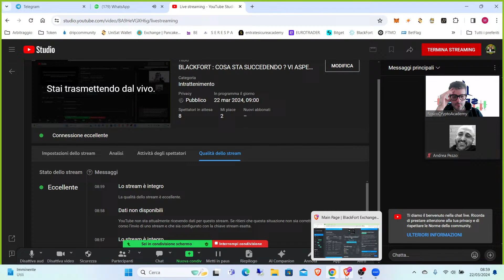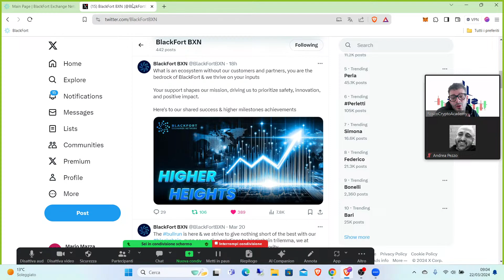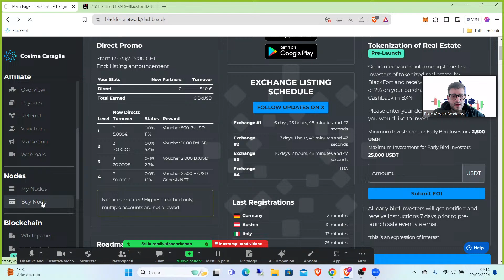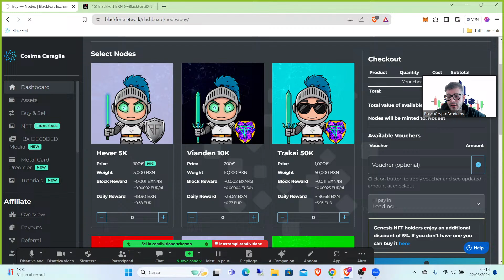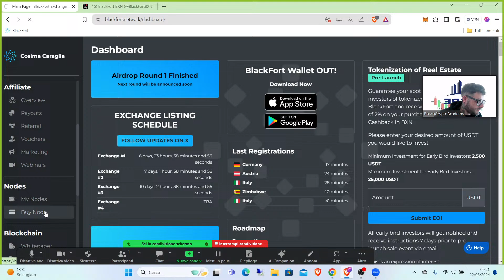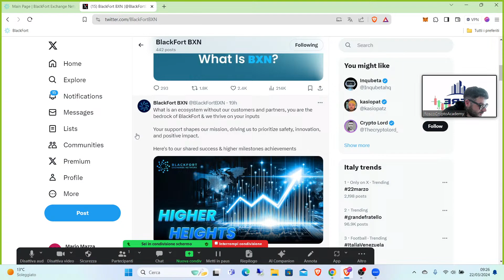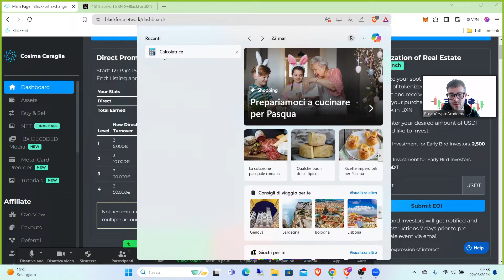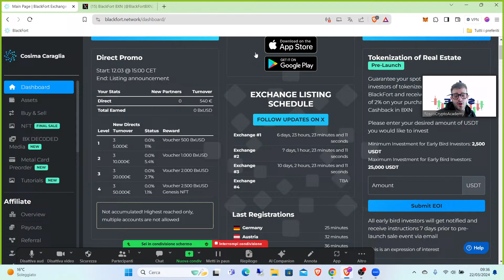BLACKFORT : COSA STA SUCCEDENDO ? VI ASPETTO IN LIVE ORE 09:00 😱😱😱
ACCENDI LA CAMPANELLINA PER RESTARE AGGIORNATO SULLE NUOVE OPPORTUNITA' DI GUADAGNO! 🤑💵💰

💎Risparmia sui tuoi acquisti Amazon📦:

💎30 Giorni Amazon Music Gratis🎵:

⚠️Non mi assumo nessuna responsabilità dell'uso che farete di queste informazioni e dell’uso che farete dei vostri soldi, ne tantomeno sono responsabile delle vostre scelte, ogni cosa che mostro nei miei video è a scopo informativo e per documentare il mio percorso nel mondo degli investimenti.  Il Titolare di questo canale Youtube non si assume alcuna responsabilità in merito ad eventuali problemi che possano insorgere per effetto dell’utilizzazione dei Siti esterni ai quali è possibile accedere tramite eventuali collegamenti presenti nella descrizione del video.
I collegamenti a siti esterni presenti nella descrizione sono forniti come semplice servizio agli utenti, con esclusione di ogni responsabilità sulla correttezza e sulla completezza dell’insieme dei collegamenti (o “link”) indicati.
L’indicazione dei collegamenti non implica da parte del Titolare del canale Youtube alcuna approvazione e/o condivisione di responsabilità in relazione alla legittimità, alla completezza ed alla correttezza delle informazioni contenute nei siti indicati.
Il Titolare del canale Youtube, salvo diverse indicazioni di legge, non potrà essere ritenuto in alcun modo responsabile dei danni di qualsiasi natura causati direttamente o indirettamente dall’accesso ai Siti, dall’ impossibilità di accedervi, dall’affidamento alle notizie in esso contenute e/o dal loro utilizzo.⚠️